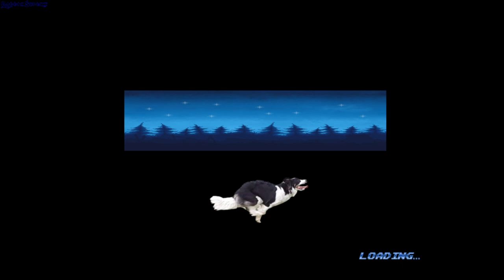BorderCollie Blaster gameplay - GogetaSuperx